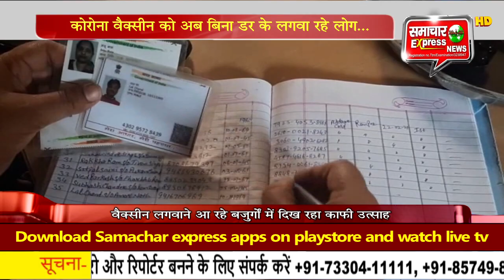कोरोना वैक्सीन को अब बिना डर के लगवा रहे लोग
अम्बाला में कोरोना की वैक्सीन लगाई जा रही है। वैक्सीन को लेकर जो भी लोगों के मन मे डर था अब वो कहीं न कहीं खत्म होता नजर आ रहा है। अब लोग  वैक्सीन लगवाने आ रहे हैं। लोगों मे काफी उत्साह देखने को मिल रहा है। वहीं, अगर स्वास्थ्य विभाग की बात करें तो स्वास्थ्य विभाग भी पूरी मुस्तैदी के साथ काम कर रहा है।